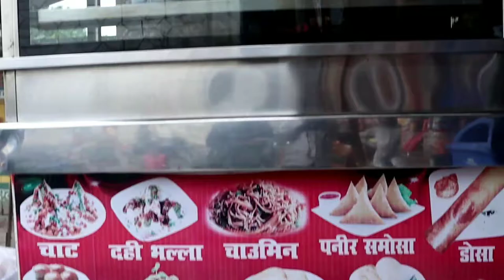PATEL SWEET HOUSE AT KANTI, MUZAFFARPUR || El Govind Extra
In this Video I show you famous hotel in kanti area.
patel sweet house.  too many dish like choumin, chhola bhatura,  sweets, idli dosa, extra!

Add. PATEL SWEET HOUSE, KANTI MUZAFFARPUR 843109